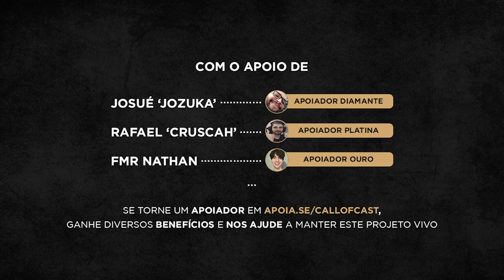OS HACKERS NO WARZONE NÃO VÃO ACABAR ?!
Um dos maiores problemas no Warzone hoje são os hackers. A Raven Sofware, responsável pelo game, já está desenvolvendo um anti-cheat que será lançado junto com o novo Call of Duty: Vanguard. E você? Encontra muitos hackers na partida? Aperte o play e vem conversar com a gente!